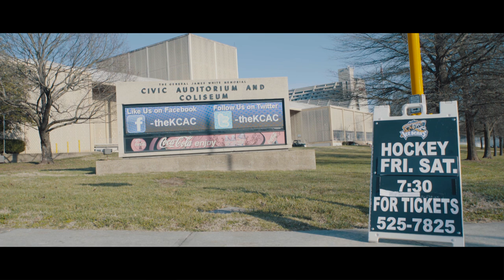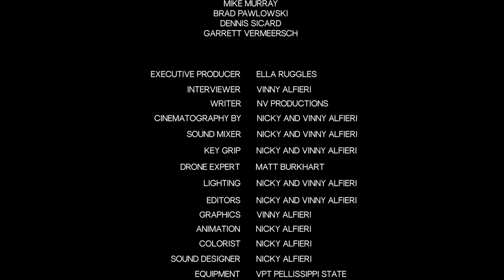The Knoxville Ice Bears Unrivaled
A documentary exploring the determination and hard work that the Knoxville Ice Bears take to prepare for game-day, highlighting the extraordinary success of the organization.